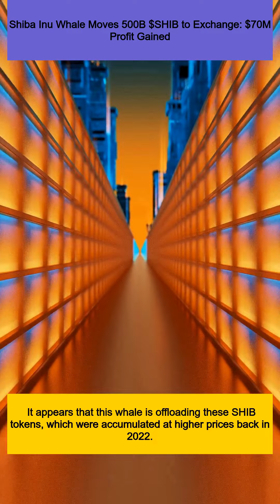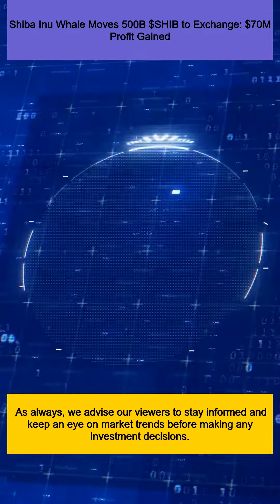Shiba Inu Whale Moves 500B $SHIB to Exchange: $70M Profit Gained